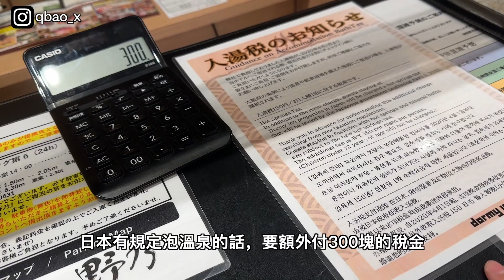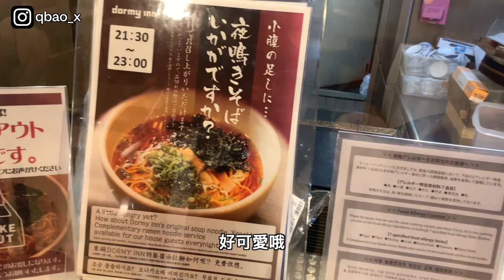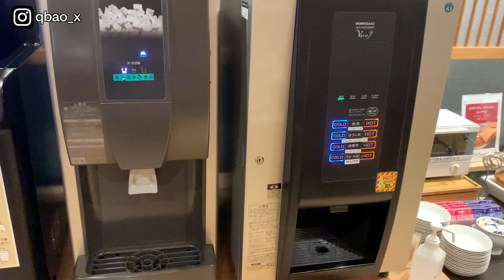[大阪 住宿] 激推 鮭魚卵吃到飽 溫泉旅館，兩人含早 ¥12422 | 免費宵夜拉麵、冰棒 | 小資旅遊住宿首選 天然溫泉 御宿 野乃 | 小夥伴旅遊去 日本ep.2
來到大阪很多人都會選擇道頓堀，這間擁有 鮭魚卵海鮮丼飯吃到飽的日式溫泉旅館 御宿 野乃，正是Dormy Inn 旗下的日式旅館品牌。除了設計跟客房都是日式旅館風格外，也維持了Dormy Inn 一貫的特色。包括晚上免費的宵夜拉麵跟天然溫泉，早晚泡湯還可以領取一個免費的冰棒或養樂多喔。

0:00 御宿野乃Check in
0:59 房間開箱
3:05 免費宵夜拉麵
3:56 泡溫泉還有免費冰棒
5:30 超豪華的吃到飽早餐（鮭魚卵無限量）
7:37 花絮

ShopBack推薦碼 995iqS